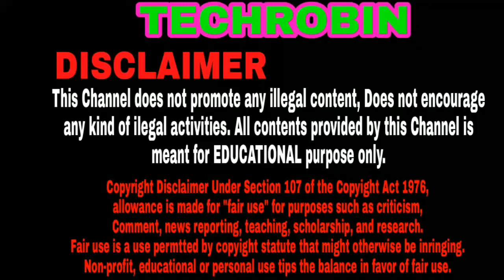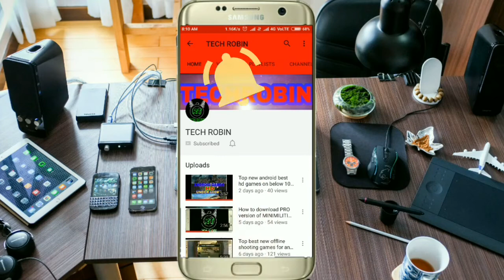Amazing!!!New multiplayer games for Android-TECHROBIN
Hello guys I am back with another new amazing video... That is Amazing!!!New multiplayer games for Android-TECHROBIN.